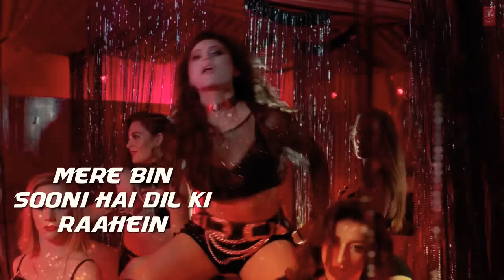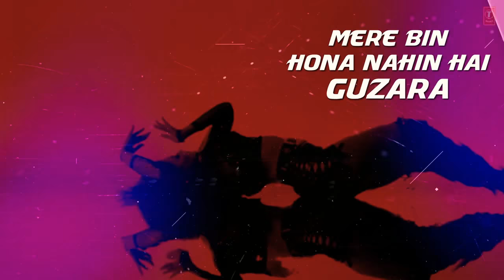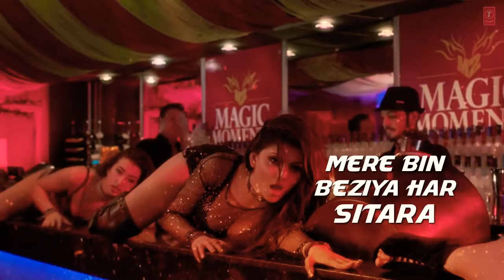Arif Hossen. sexy vedio song